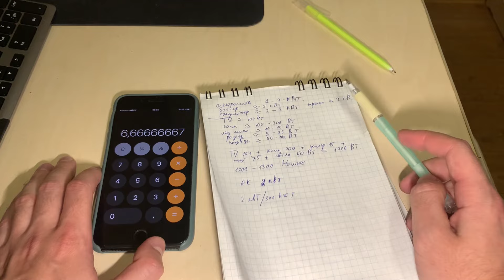Відключення світла / Вибір інвертора для резервного живлення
Розмова про інвертори, які бувають, кому який вибрати в якості резервного живлення під час відключень світла.

Інвертори:
⚡Топ Fchao 12-24-48V/1.5-3.5KW
⚡Бюджетний китаєць 12-60V/1.0KW
⚡Непоганий 12-48V/2-2.5KW
⚡Datouboss 12-60V/2KW
⚡Datouboss (2 в 1) 12-24V/1-2KW
⚡Datouboss 12V/1.0KW
⚡Бюджетний Foval 12V 1.5-2.6KW

Гібридні сонячні інвертори:
⚡☀️Anenji 24V 4KW
⚡☀️Anenji 48V 6.2KW
⚡☀️Anenji 48V 11KW
⚡☀️ECGSOLAX 12V 1.0KW/24V 1.5KW
⚡☀️ECGSOLAX 12V 1.8KW/24V 3.0KW
⚡☀️ECGSOLAX 24V 4.2KW/48V 6.2KW
⚡☀️PowMr 12V 1.6KW/24V 3KW
⚡☀️PowMr 24V 4.2KW/48V 6.2KW
⚡☀️PowMr 48V 10.2KW
⚡☀️Anern 24V 1.5-4.2KW/48V 6.2KW
⚡☀️Anern 12V 1.0KW/24V 1.5KW
⚡☀️GROWATT 48V 6KW

MPPT сонячні контроллери заряду:
☀️Epever Tracer 10-40A
☀️Epever Xrta 4210N G3 BLE (нова модель з Bluetooth)
☀️Makeskyblue 60A
☀️PowMr 60A
☀️ECGSOLAX 60A

Готові збірки LiFePo4 акумуляторів:
🔋SJY 12-24-48V
🔋SJY 12-24-48V
🔋Powmr 12-24V/100-300Ah
🔋12V/80-140Ah в захищеному кейсі

Комірки для самостійної збірки:
🔋Комірки SJY
🔋Eve 105
🔋Eve 105/280/310
🔋Eve 105/280/310
🔋Eve 105/280/310

BMS плати:
👉JK BMS

Різне для самостійної збірки:
📌Паяльник GVDA
📌Гідравлічний обтиск дротів
📌Тестер опору YR1035+
📌Мультиметр + струмові кліщі GVDA

DC вимикачі/автомати/АВР:
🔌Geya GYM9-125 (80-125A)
🔌Geya АВР

Силові дроти/конектори:
🟥⬛ PV сонячні конектори MC4